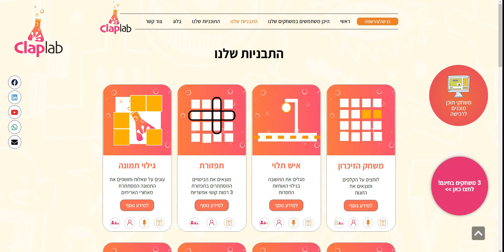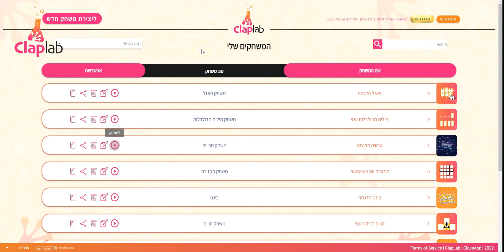ClapLab מחולל משחקים הסבר - יוצר משחקים ללא צורך בקוד - מאושר במכרז התוכן ובתוכנית גפן - הפקת משחקים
שלום לכולם,
מחולל המשחקים ClapLab
מחולל המשחקים מאפשר לכל משתמש ליצור מגוון גדול של משחקים בצורה מהירה וקלה.
המשחקים שנוצרים ניתנים לשימוש באופן עצמאי עם קישור שמתקבל או בהטמעה באתר שלכם.

במחולל המשחקים יש היום 19 תבניות שונות של משחקים, שניתן ליצור משחק מכל אחת מהן.

המחולל מתחלק לשני חלקים,
משחקים פרטניים. ששחקן משחק באופן עצמאי מול המחשב.
ומשחקים קבוצתיים אותם ניתן לשחק בכיתה או בקבוצה.

דוגמאות למשחקים פרטניים, משחק פאזל, משחק תפזורת, משחק זכרון, משחק איש תלוי, משחק מילים מבולבלות, משחק גילוי תמונה, משחק גרירה על גבי תמונה, ועוד משחקי ידע וטרוויה.

דוגמאות למשחקים קבוצתיים, משחק פיצוחים, משחק גלגל המזל, משחק טרוויה, משחק איקס עיגול, משחק מונופול ומשחק בינגו.

בכל המשחקים אתם יכולים לבחור ולהזין את תוכן המשחקים בעצמכם.
ובמשחקים הפרטניים גם לקבוע את העיצוב והנראות של המשחק באמצעות בחירת גדלים, מיקומים, צבעים ותמונות שאתם מעלים.

את השימוש במחולל אנחנו מתחילים באמצעות הרשמה קצרה, ולאחר מכן אפשר להתחיל ליצור את המשחקים.
אפשר להשתמש במשחקים עם הצוות החינוכי ליצירת משחקים ללמידה והטמעת ידע.
ואפשר לתת לתלמידים עצמם ליצור משחקים במחולל ולהפיץ אותם לבית הספר.

חשוב מאוד! המחולל הוא תבנית וכל תוכן שתרצו יוכל להכנס. בכל מקצוע ובכל נושא ותחום ידע.

אנחנו מביאים את הכלי, אתם מביאים את התוכן. וביחד נוצר הקסם.

בקרו באתר ClapLab והתחילו ליצור את המשחקים שלכם.

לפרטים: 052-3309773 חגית